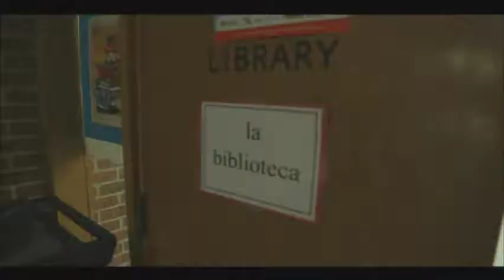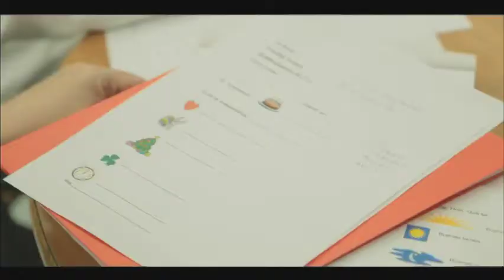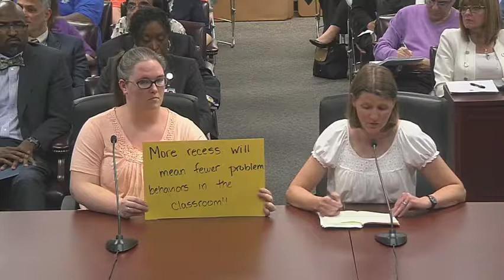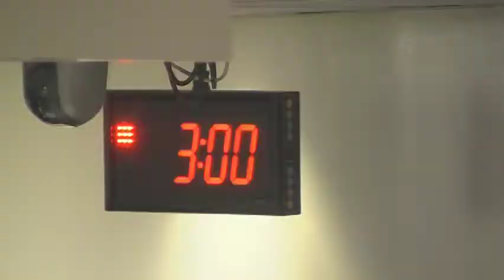Meeting of the Board of Education 4 19 16